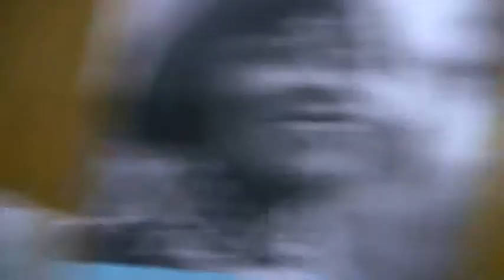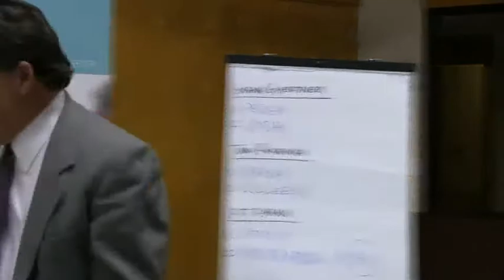Tom Rukavina Part 3 of 5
We continue with Tom Rukavina at our third Candidate Interview Series, January 19th 2010. Part 3 of 5